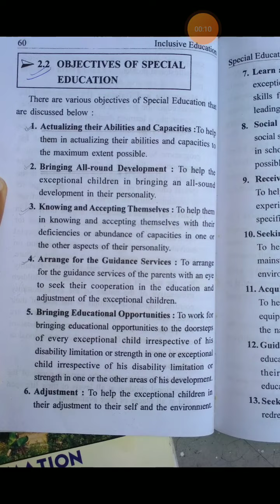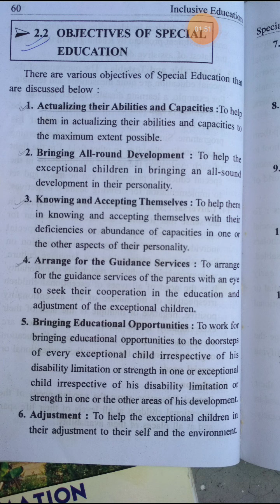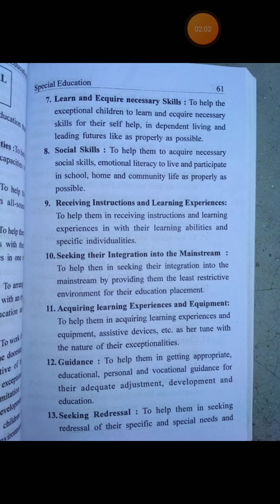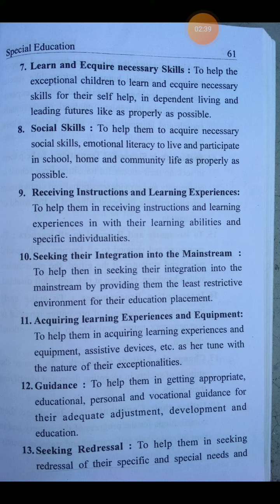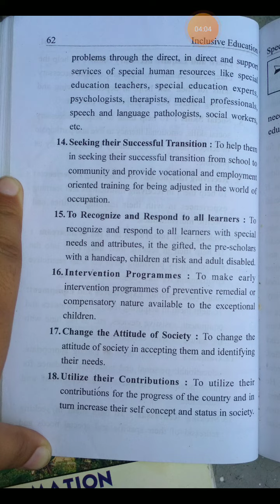Objectives of Special education// b.ed 1 sem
subject Inclusive Education
Topic Objectives of Special education